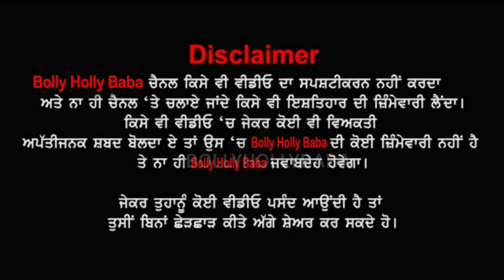Shehnaz Interview (ਰੱਬ ਨੇ ਅੱਖਾਂ ਨਹੀਂ ਦਿੱਤੀਆਂ,ਪਰ ਗਾਇਕੀ ਕਮਾਲ ❤) | Family | Songs | Biography | Father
By Joining Bolly Holly Baba, You Can Get These Benefits:
2. How To Make Money Online
3. Live Streaming (Ask Questions and Get Support)
4. Behind The Scene Photos
5. Motivational Quotes